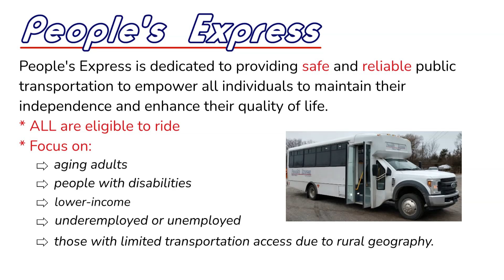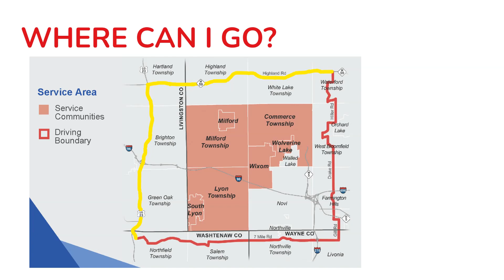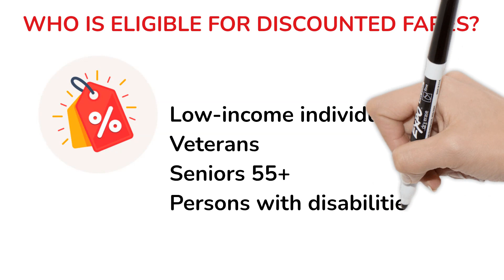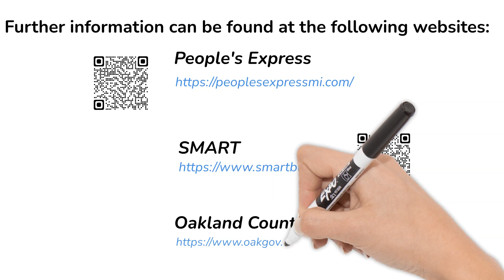Southwest Oakland County Public Transportation Informational Video